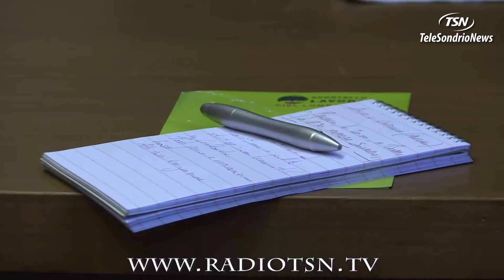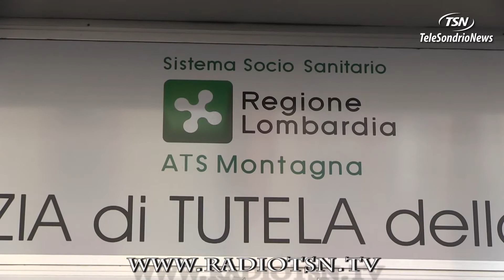No a disparità per i lavoratori degli appalti